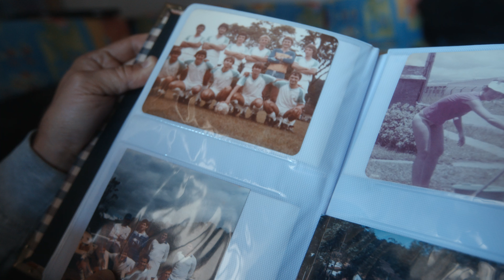INSEPARÁVEL | Quando a história se repete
Minha historia com meu Pai...
Dizem que uma das missões mais nobres que pode existir é ser Pai.
Dizem também que cedo ou tarde os seus filhos irão te fazer sofrer.
É assustador… e não é também, depende da perspectiva.
Da perspectiva de um Pai não há sofrimento ou missão.
Há sim o presente de poder ser o guia do seu maior amor, enquanto aprende tudo com ele.
Ser Pai é mesmo reaprender.
É fazer tudo o que tem que ser feito, pois limites não existem mais.
Perder noites, fingir coragem, respirar fundo e sentir muito medo.
Realidades que viram clichês sem importância quando rola um qualquer: “Paiê, bora pedalar?”

O Nata e o Sálvio são parceiros inseparáveis, cada um com o seu papel a depender da época em que estavam vivendo. O Sálvio já fez de tudo o que podia pelo Nata e agora é a vez dele retribuir para o Pai. Adivinha como ele resolveu fazer isso?

Siga a Specialized no Instagram:

 / specializedbr